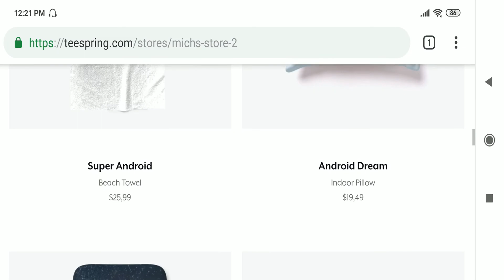Nuevo Moto G9 Power | La Batería No Es Problema!!!